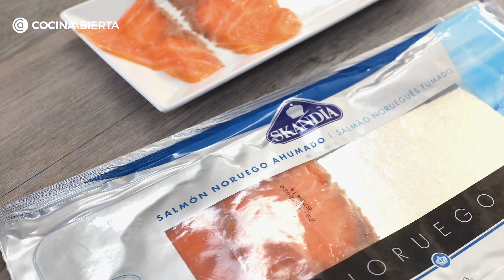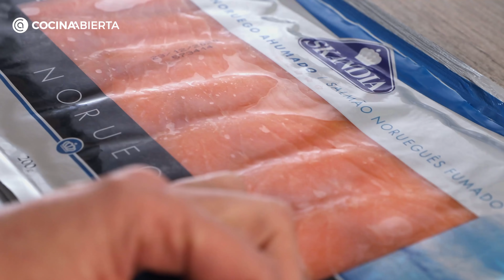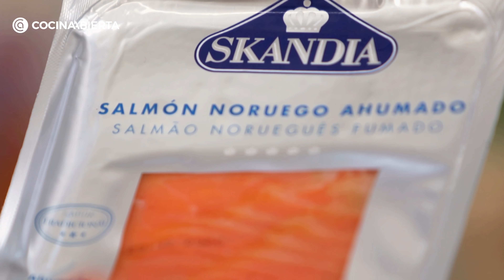CANAPÉS de SALMÓN AHUMADO ¡Muy fáciles para NAVIDAD! 😍 Prueba con este APERITIVO fácil 🎄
Si os encanta el salmón y no queréis que os pille el toro por Navidad, os proponemos 3 ideas de aperitivos o canapés con los que sorprenderéis a toda vuestra familia. Son perfectos para cualquier ocasión especial y son muy fáciles y rápidos de preparar.

Utilizando como base el salmón crearemos 3 canapés muy originales y sobre todo deliciosos ¿Os interesa cómo elaborarlos?, pues atentos al video 👇👇👇

0:00 Rollitos de salmón con queso crema
Comenzamos por uno de los bocados más simples y que nunca fallan, unos deliciosos rollitos de salmón rellenos de queso crema. Una combinación muy popular a la que hemos querido dar un toque especial al añadir nueces al queso.

0:38 Saquitos de salmón rellenos de surimi

En nuestra segunda propuesta, sorprendemos con unos originales bocados con forma de bolsitas. Utilizamos un sabroso salmón para hacer estos saquitos rellenos de surimi que destacarán por su apariencia y conquistarán por la deliciosa combinación de sabores.

1:41 Pastelitos de salmón con aguacate y queso
Por último, hemos preparado unos tiernos pastelitos de pan de molde con queso crema y aguacate y los hemos cubierto con salmón ahumado. Una combinación irresistible y realmente fácil de hacer que no os podéis perder estas Navidades.

💡 Nosotros os hemos propuesto estas 3 combinaciones pero vosotros podéis probar con ingredientes que os gusten más 😉

200 gr de salmón ahumado Skandia

Para hacer los pastelitos de salmón, aguacate y queso:
3 rebanadas de pan de molde
3 cucharadas de queso crema
1/2 aguacate
1 chorrito de zumo de limón

Para hacer los saquitos de salmón y surimi:
4 surimis (palitos)
1/2 cebolleta
1 huevo cocido
2 cucharadas de mahonesa
cebollino

Para hacer los rollitos de salmón con queso y nueces:
100 gr de queso crema
50 gr de nueces picadas

Si os interesan mas recetas de NAVIDAD echad un vistazo a las siguientes:

Si quieres conocer en profundidad esta y muchas otras recetas visita nuestra Web de cocina en Hogarmania: